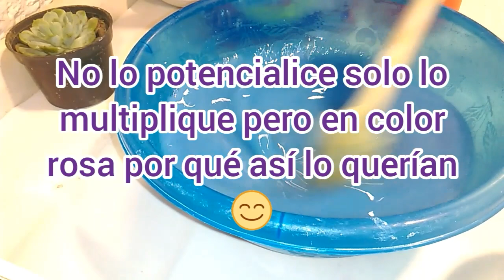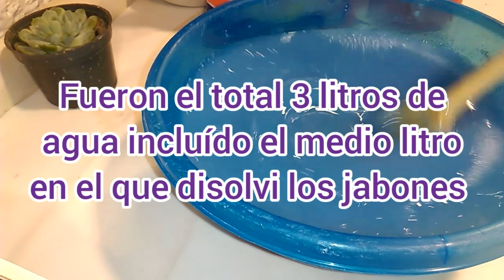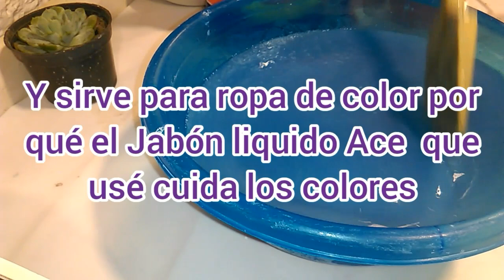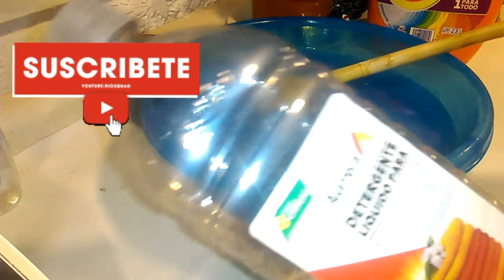Jabón líquido Ace para ropa blanca y de color multiplicalo